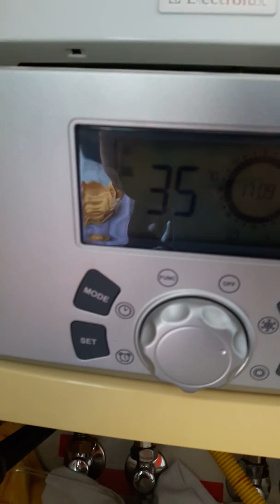usta-kombi temiri radiatorlain yuyulmasi 0703707974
HER NOV KOMBILERIN TEMIRI SISDEMIN ERPDEN VE KIRECDEN TEMIZLENMESI